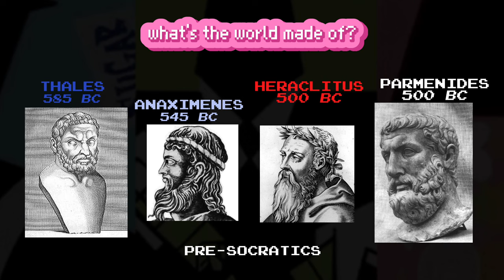Philosophy in 100 Seconds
Philosophy without the jargon. Get a crash course in the greatest thinkers and their ideas, from the Eastern to the Western, from Presocratics to the present day. That's high intensity philosophy.